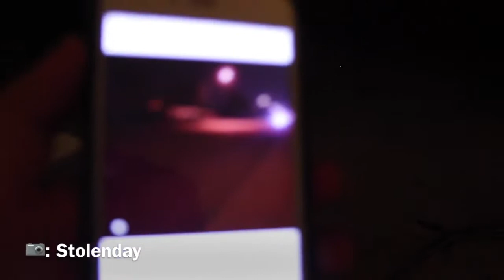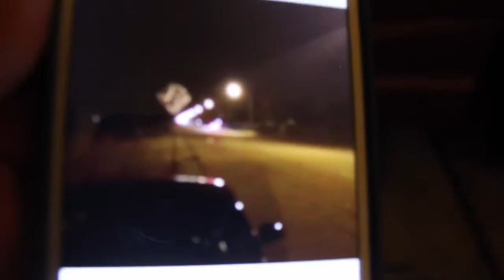Integra steering column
Got some stuff done, steering column is in / back tail light wires are done. But wired everything in but no start 😪. Had to take the lost it happens back to the drawing board. Will see how it plays next time lol hoping will start driving this thing.